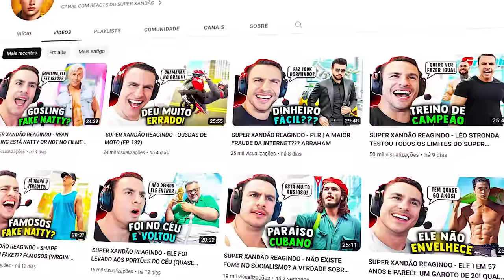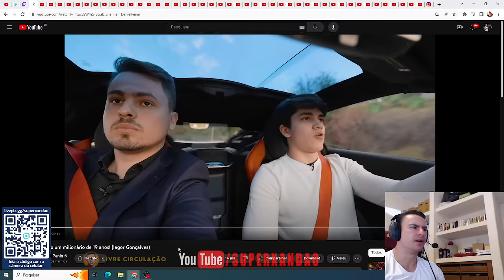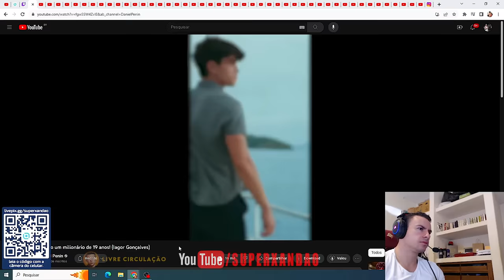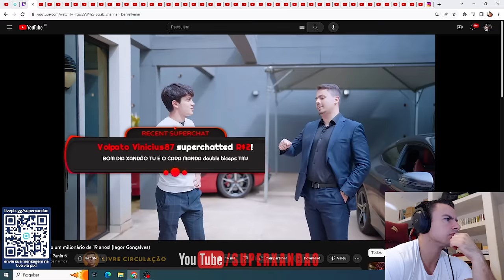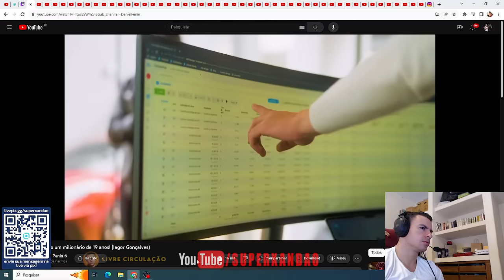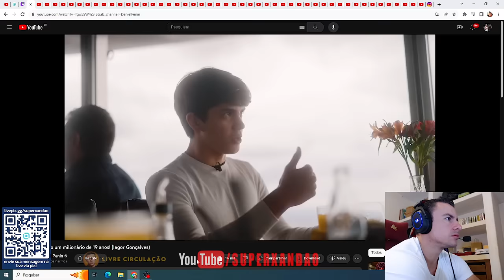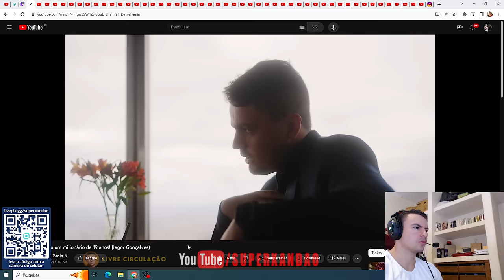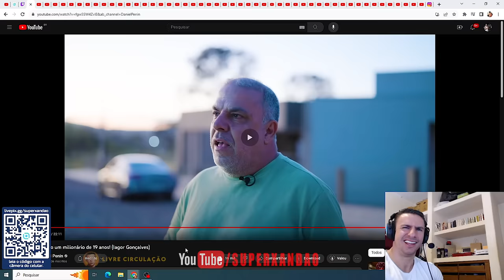SUPER XANDÃO REAGINDO - CONHECENDO UM MILIONÁRIO DE 19 ANOS! (IAGOR GONÇALVES)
SUPER XANDÃO

⚠️  AVISO IMPORTANTE ⚠️

SUPER XANDÃO REAGINDO - CONHECENDO UM MILIONÁRIO DE 19 ANOS! (IAGOR GONÇALVES) | DANIEL PENIN | PRIMEIRO MILHÃO